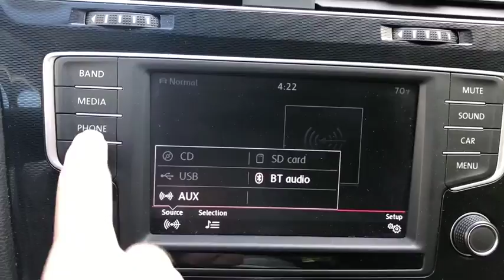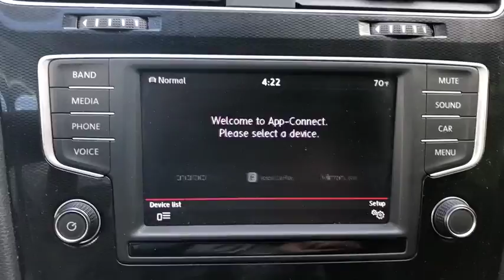2016 Volkswagen Golf GTI Yorktown, Putnam County, Westchester, Dutchess County, Orange County, CT U2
Reflex Silver Metallic [LISTING TYPE] 2016 Volkswagen Golf GTI available in Yorktown, Connecticut at Mohegan Lake Audi VW. Servicing the Putnam County, Westchester, Dutchess County, Orange County, CT.
2016 Volkswagen Golf GTI SE - Stock#: U2411 - VIN#: 3VW4T7AU9GM031304

This 2016 GTI SE..is absolutely THE RIGHT ONE. Silver ...elegant and sporty with the classic GTI plaid interior set off by the smoked pano-roof for an awesome look.This GTI is VW Certified and is loaded,,,...leather, pano-roof, 18 alloys, touchscreen AM/FM CD radio, backup camera, Bluetooth, heated seats, rear spoiler and much more.An outstanding value on an amazing car...now only $22,995 with VW Certification.